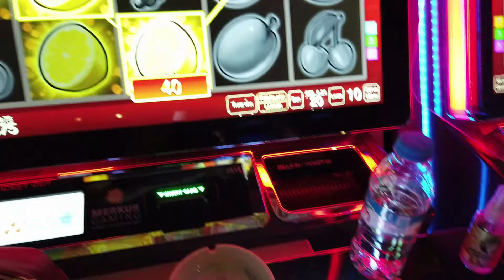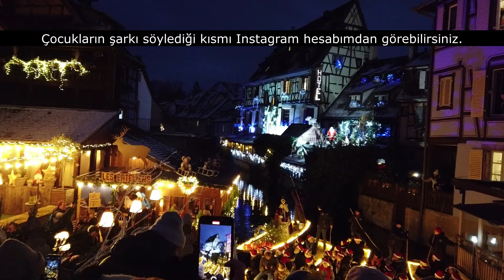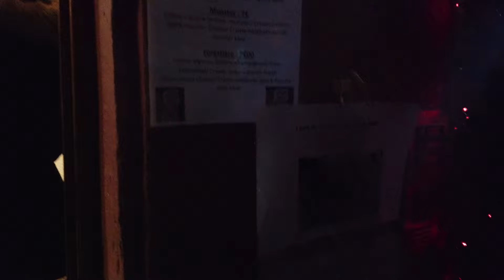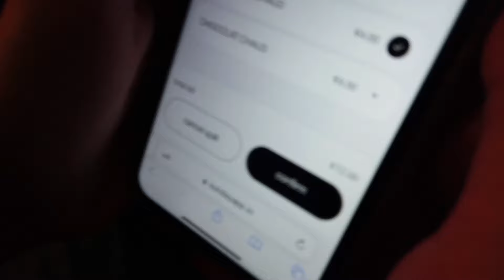Christmas Market Turu - Colmar vs Strazburg / Biz Hangisini Daha Çok Beğendik?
Stuttgarttan günübirlik Colmar ve Strazburg christmas market turuna çıkıyoruz.